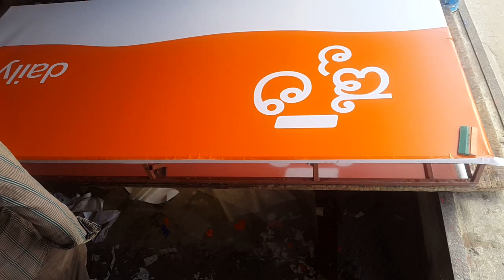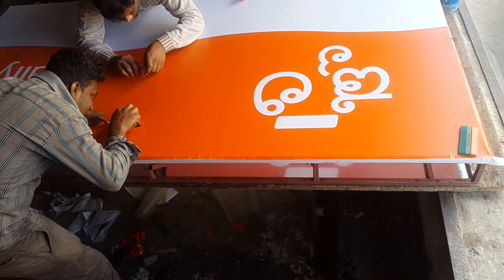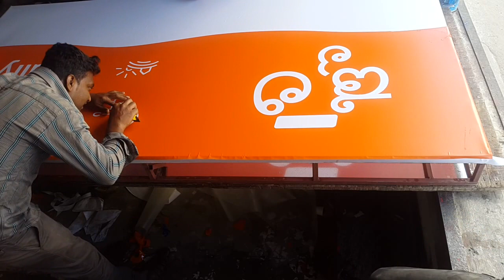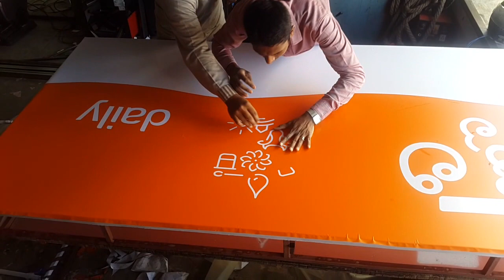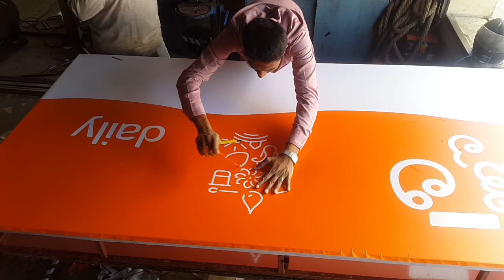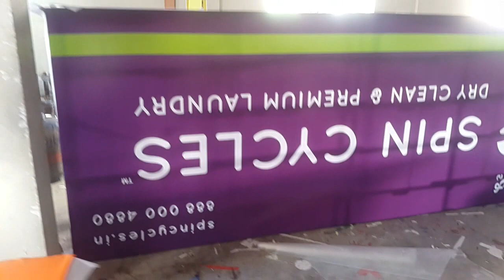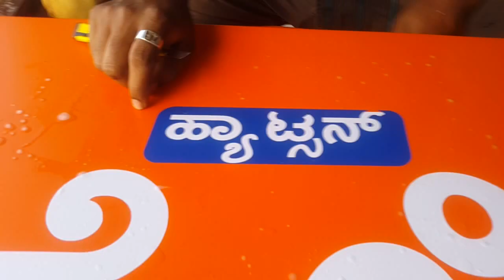How to paste sticker flex bord